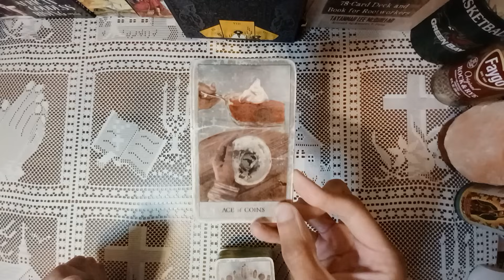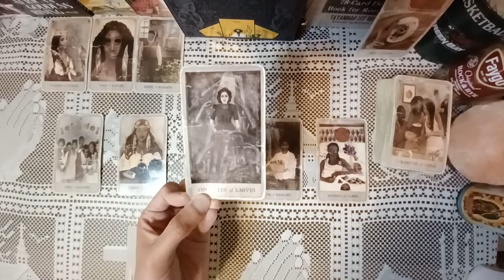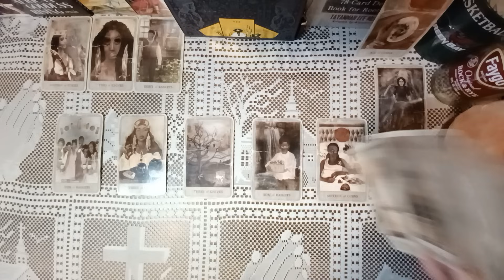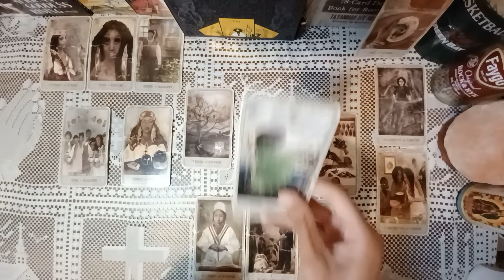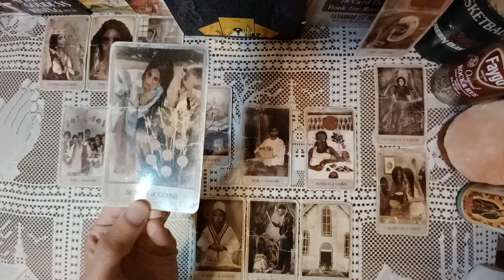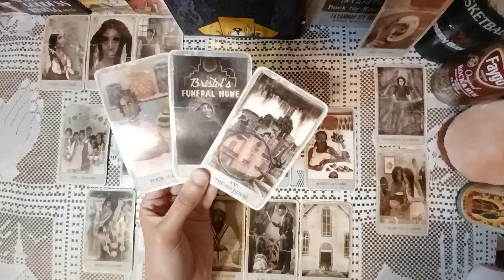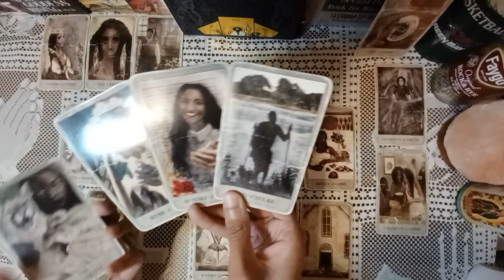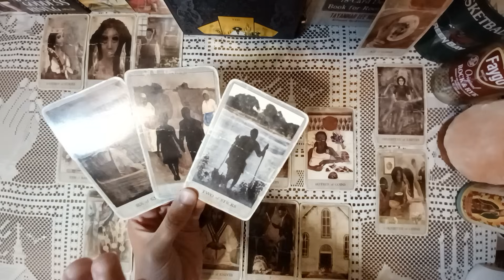CAPRICORN 🙌🏾🎉EVERYTHING is about to fall into place!! Cheers🥂the GOOD NEWS!! | General Tarot Reading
Daily December 2023 tarot card reading for zodiac sign Capricorn